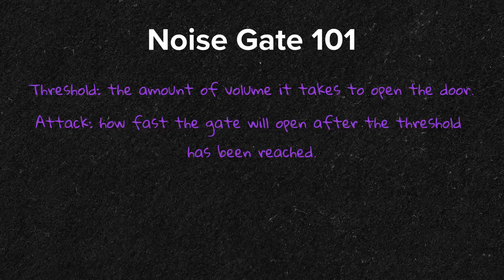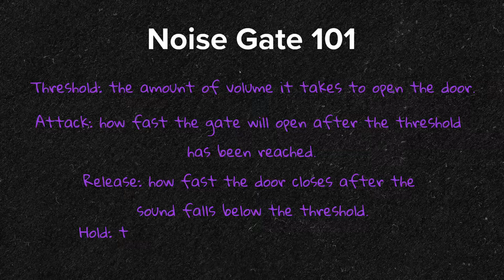What is a Noise Gate???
Noise gates are underrated. They can save you a ton of time when it comes to finishing and polishing up your track! But, what are they? In this video, I'll break down what noise gates are in about 88 seconds and some use cases of why you'd want to use them in your music!

(Also, this is a re-upload! The first video didn't upload with audio!)

🎥 Videos Mentioned:
Distortion in 111 Seconds:

🔗 Links:
🎁 10 Free Vocal Preset Chains⤵

🪄 50 More Vocal Presets! ⤵

00:00 - Intro
00:44 - Setting Up the Vocal
01:26 - Method 1: Stock Plugins
04:45 - Method 2: Paid Plugins
06:53 - Method 3: Creative Vocal Stutters
09:02 - Outro